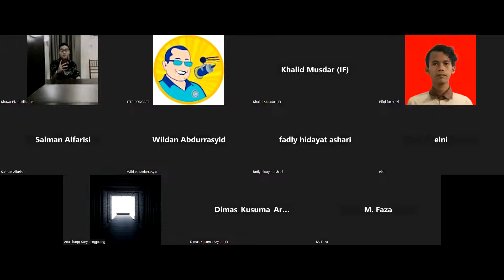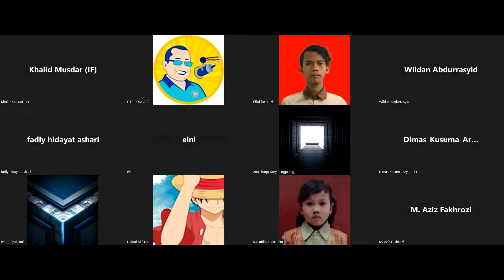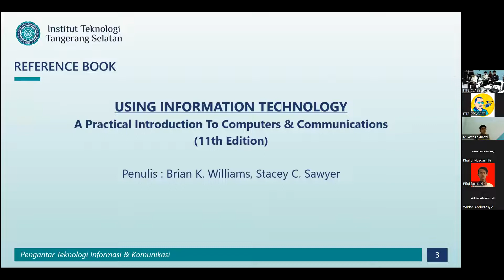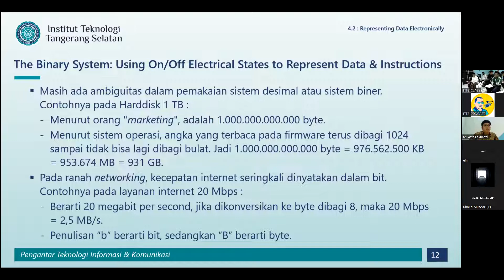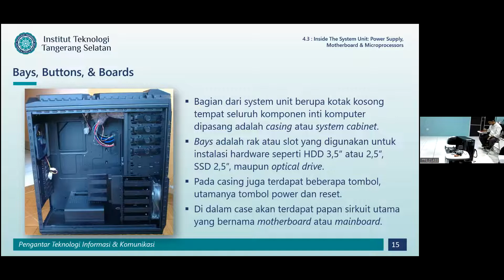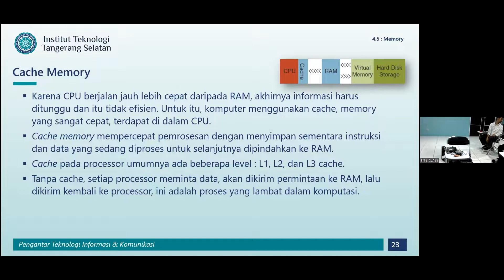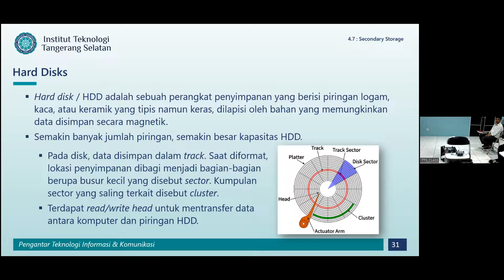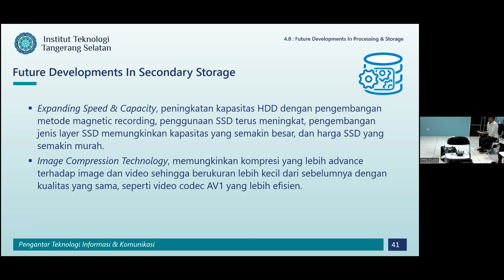2022-11-09 Pengantar Teknologi Informasi & Komunikasi - Reg